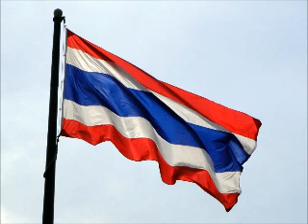ย่างก้าวต่อไปของชินวัตรและเสื้อแดง โดย อ.ชูพงษ์ 5 พฤศจิกายน 2556